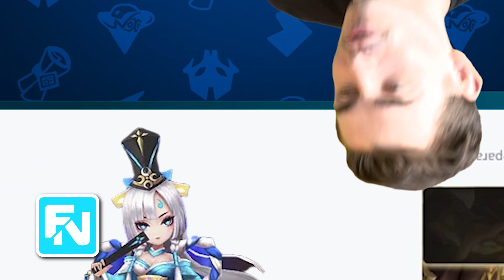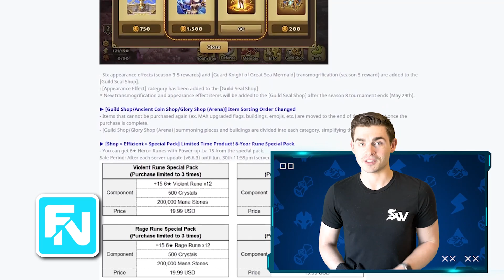The Fuse News Ep. 172: TOA Auto Climb?!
Just in time for TOA’s reset, the new update to Summoners War brought TOA Auto Climb! Now you can proceed ten floors at a time! Plus, there’s a new Rival in the Arena.

Features
✩ Strategic Gameplay
✩ Real-time Raid
✩ Real-time PvP
✩ Endless Fun!